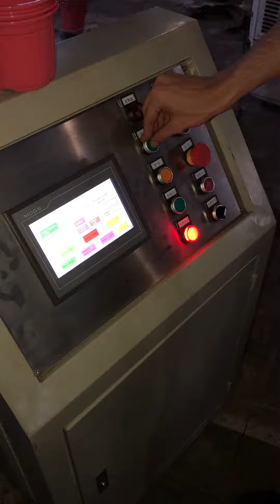Flower Pot Hole Punching Machine